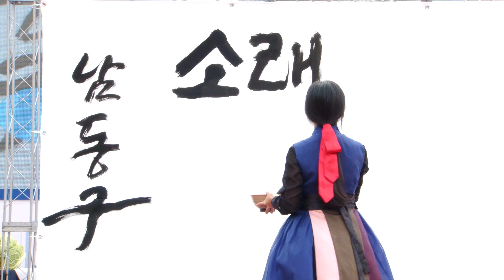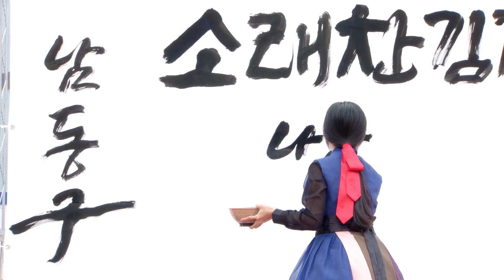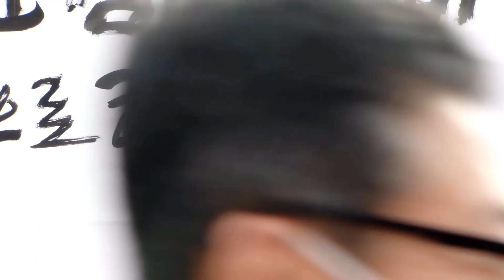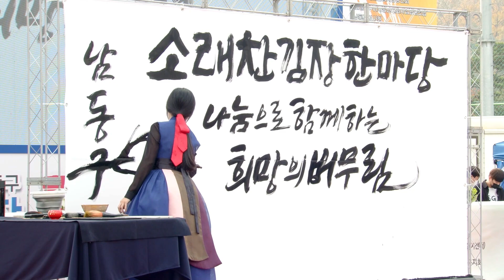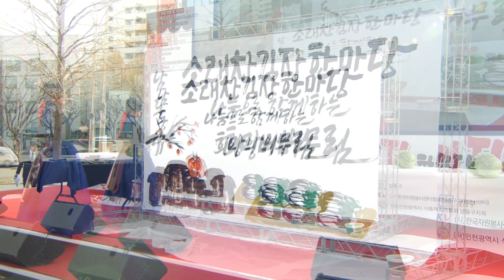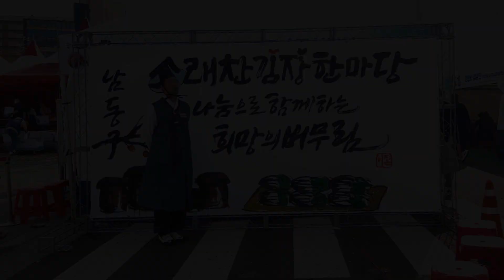2022 소래찬김장한마당 개막식 캘리그라피 퍼포먼스/ 별하 캘리그라피 이지은/ 인천 남동구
2022년 인천 남동구 소래찬김장한마당
개막식 캘리그라피 퍼포먼스 & 포토존